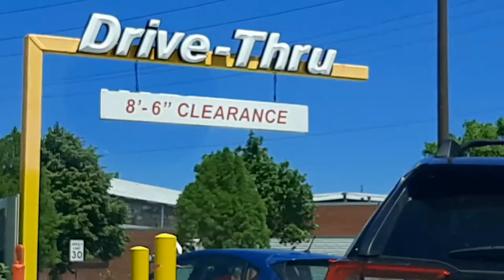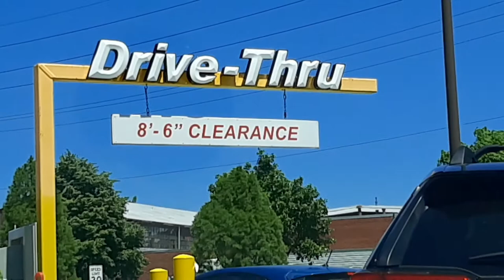NAG TAKE OUT SI AFAM FROM JOLLIBEE AFTER WALKING